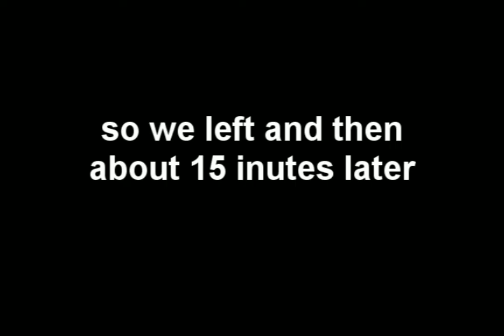invisible cloaks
we got a hold of invisible cloaks and did all the things we wanted to do
dont know the song name but its probablly im so fresh you can suck my nuts